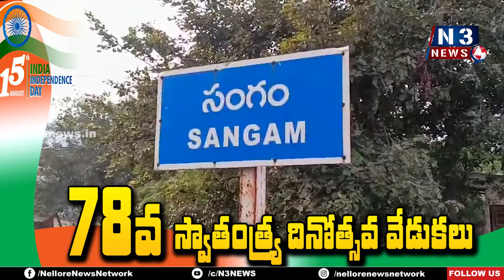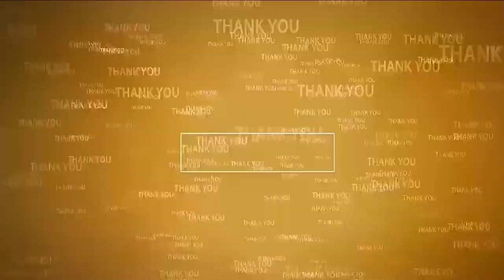సంగంలో ఘ‌నంగా పంద్రాగ‌స్ట్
- త‌హ‌సీల్దార్‌, విద్యుత్ కార్యాల‌యాల్లో జాతీయ జెండా ఆవిష్క‌ర‌ణ‌